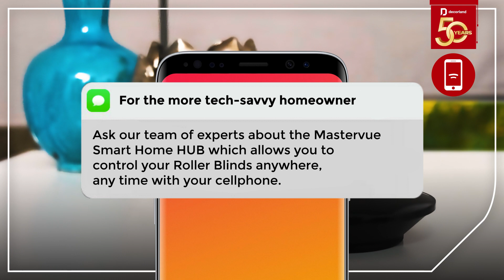Smart solutions for stylish spaces.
Smart solutions for stylish spaces: Introducing Decorland’s seamless Made to Measure Double Roller Blinds with Automation

Contact our expert consultants  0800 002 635 for a free in-home consultation or shop the range at your nearest Game Store and online.